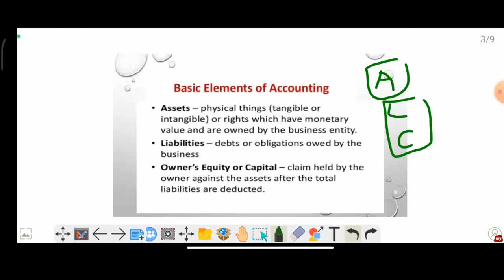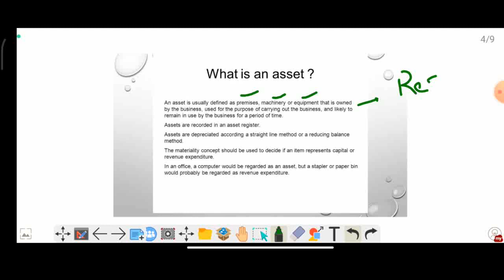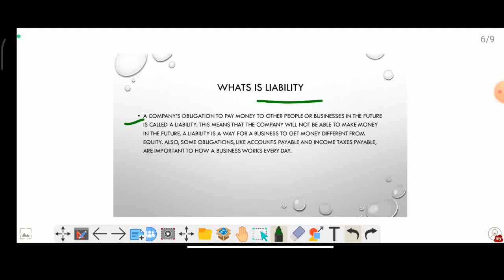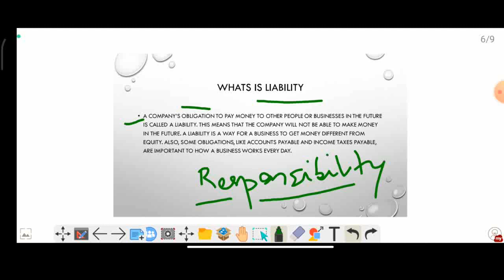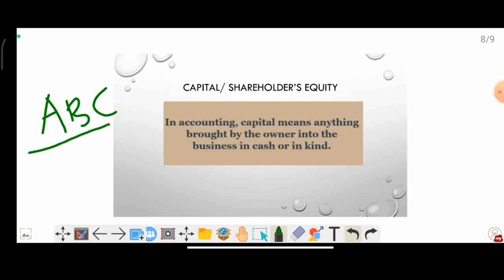Financial Accounting | Class 3 | Fundamental Elements| Assets liabilities and capital | JOA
Aj hum pdenge fundamental Elements of accounting k baare me...